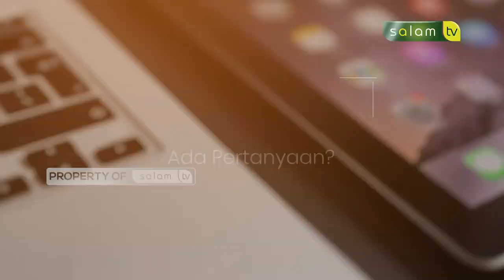🔴 Full haloustadz : Bolehkah sholat dalam kondisi berkeringat ?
💳 Bantu Operasional Dakwah @salamtelevisi :
| Bank Muamalat
| Kode 147
| an. Salam TV Peduli